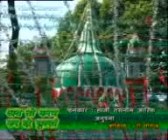20 June 2018